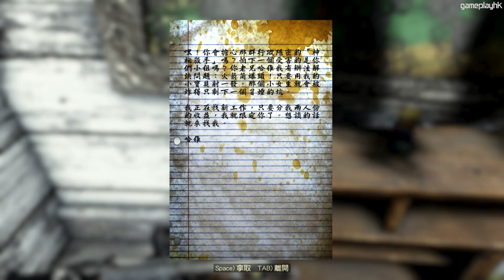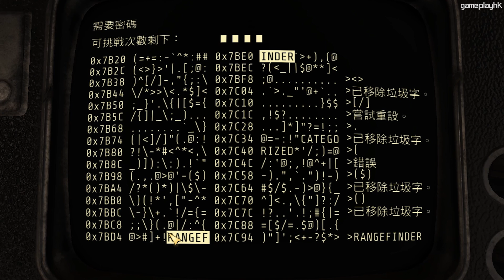#37 成為秘神女《Fallout 76》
《Fallout 76》出咗一年幾之後終於都滿足玩家要求，重新加入人類NPC同豐富嘅故事元素，一洗最失敗Fallout作品嘅評價！究竟係咪真係咁正呢，就等我呢個 Fallout fans同大家試一試啦~